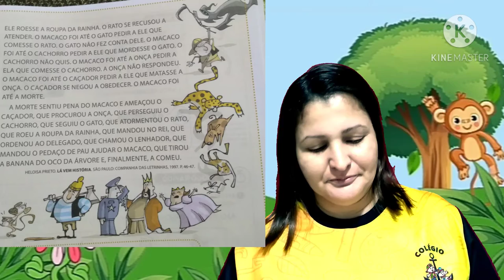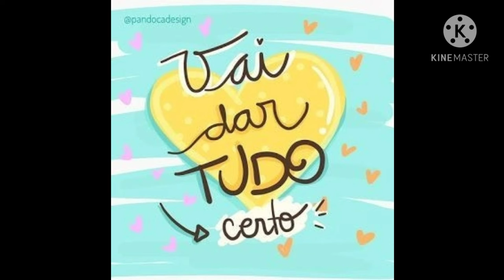Português/ Uso do RR/1⁰ ano/ Profª Katiane